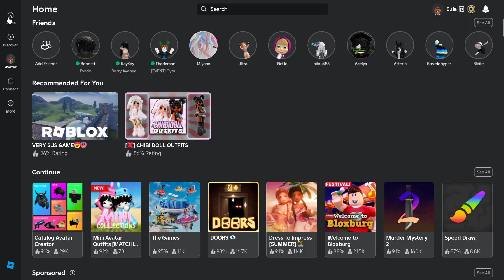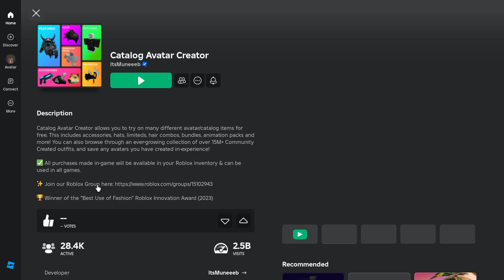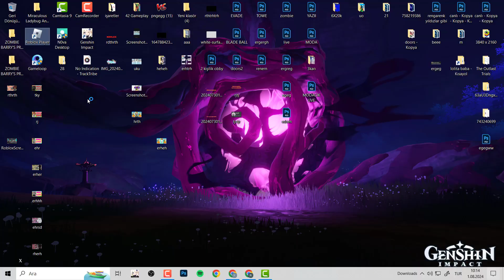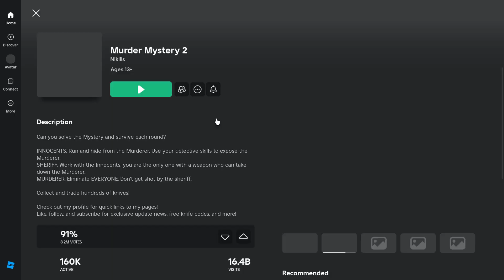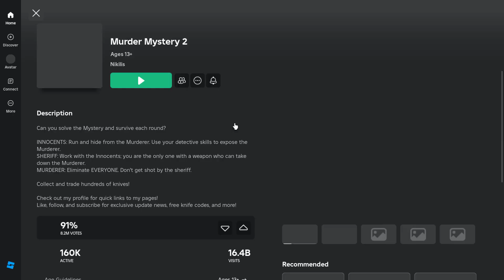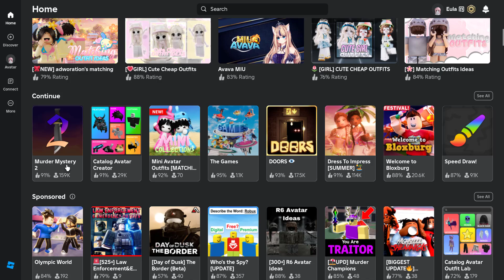I bought 2 new avatars Mini Avatar for MM2 - MURDER MYSTERY 2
If you want to join me while playing, my username is: bjaiex7603
You can join me by following.
If you want to quickly follow along, this is my user account.
I hope you like my video and live broadcasts.